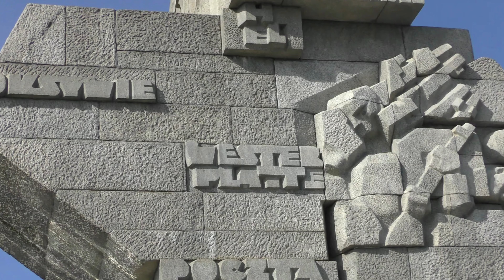Poland Unveiled: A Drone footage Cinematic Exploration in 4K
Embark on a visual journey through the rich tapestry of Poland, capturing its historic charm, natural beauty, and vibrant culture in stunning 4K detail. 🎥🇵🇱 Explore the cobblestone streets of Krakow, marvel at the architectural wonders of Warsaw, and wander through the enchanting landscapes that define this Eastern European gem.

Glide over the historic Wawel Castle, traverse the picturesque Tatra Mountains, and witness the resilience etched in every corner of this diverse country. Immerse yourself in the cultural ambiance of charming villages, UNESCO World Heritage sites, and the warmth of Polish hospitality.

Join us on this cinematic exploration, where every frame reveals the heart and soul of Poland.

Poland (Polish: Polska [ˈpɔlska] (About this soundlisten)), officially the Republic of Poland (Polish: Rzeczpospolita Polska[c] [ʐɛt͡ʂpɔˈspɔlita ˈpɔlska] (About this soundlisten)), is a country located in Central Europe. It is divided into 16 administrative provinces, covering an area of 312,696 square kilometres (120,733 sq mi), and has a largely temperate seasonal climate.With a population of nearly 38.5 million people, Poland is the fifth most populous member state of the European Union.[8] Poland's capital and largest metropolis is Warsaw. Other major cities include Kraków, Łódź, Wrocław, Poznań, Gdańsk, and Szczecin. (wikipedia)

Drone video form Poland (Polska) in a stunning and beautifil 4K Ultra HD quality for relax and relief from stress. Take a look at beautiful landscapes in this 25 minute video.

Enjoy the peaceful views for poland (polska)in drone , beautiful 4K UHD video !  contains incredible and rare and colorful shots for beautiful Castles poland that you will see for the firt time :)
polska in drone 4k ultra hd , incredible views .